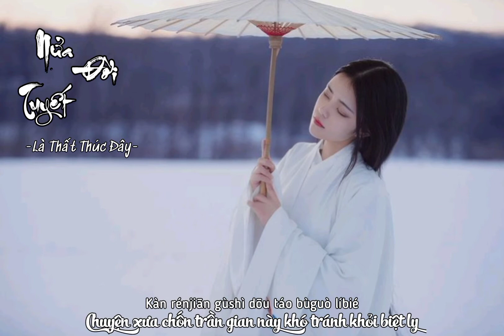[Vietsub+Pinyin] Nửa Đời Tuyết - 半生雪 | Là Thất Thúc Đây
Song : Nửa Đời Tuyết [半生雪]
Singer : Là Thất Thúc Đây
Edit : Rin